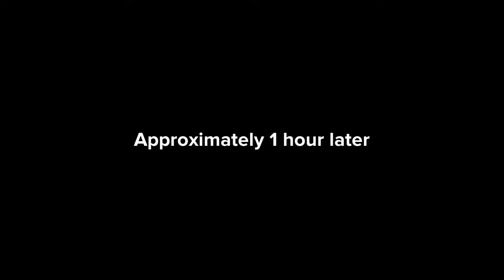Classic Caillou terminates AnimationDude95/Grounded & Punishment Day